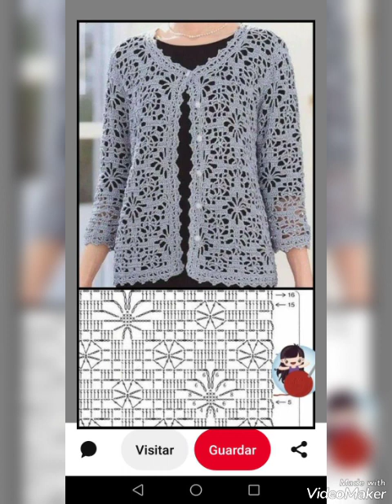Unique Stylish crochet Vest tops And cardigan crochet worked dresses designs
in this video you will watch Unique Stylish crochet Vest tops And cardigan crochet worked dresses designs